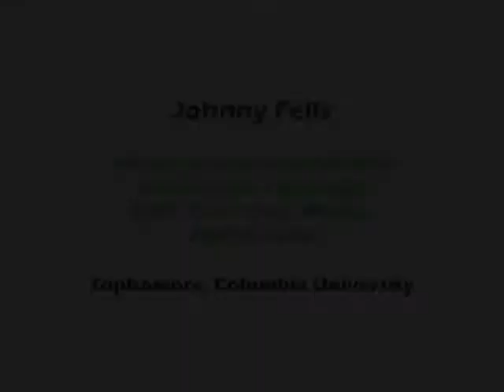Interview with Johnny Fells, sanofi-aventis International BioGENEius Challenge Winner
Johnny Fells, sanofi-aventis International BioGENEius Challenge 2009 Third Place Winner discusses competing in the high school biotechnology competition during the BIO International Convention.